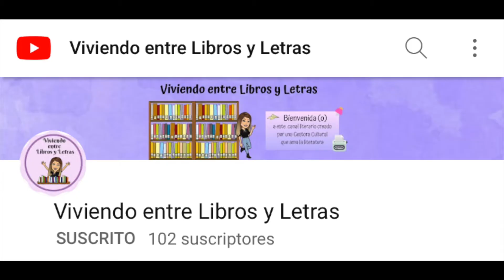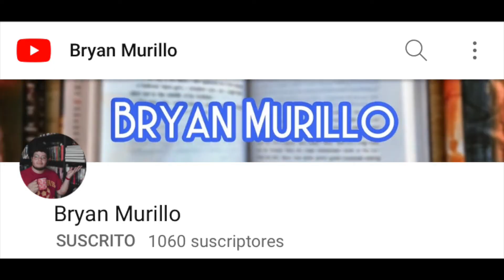Casarme, besarlo o ignorarlo: esa es la cuestión.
En el que, por fin, traigo el reto en el que me etiquetó  el canal "Viviendo entre libros y letras": lo beso, me caso, lo mato...con algunas ligeras modificaciones. Espero que les guste y se rían un rato conmigo.

Por favor quédate en casa no arriesgues tu salud ni la de los demás.
LavaTusManos constantemente.

Y recuerda que una pregunta puede cambiar el mundo.

¿Qué es el tiempo? Según la teoría LQG: no existe.

Siempre estoy hablando de mi hermano (Daniel), así que les dejo su Instagram

Stay at home/ Reste chez toi / Quédate en casa

Te comparto el blog de un amigo que también es físico (Gerardo Urrutia)

Amiguitos del bosque, me complace anunciarles que tenemos un código de descuento del 10% para que compren su cajita literaria con nuestros amigos de Boox.mx. Cada mes, puedes conseguir una cajita para niñas y niños, adolescentes y adulto; según el publico sería la temática. Además, si pides la cajita para adultos, automáticamente podrías ser parte de un grupo de Facebook en el que encontrarás más personas para discutir el libro del mes.